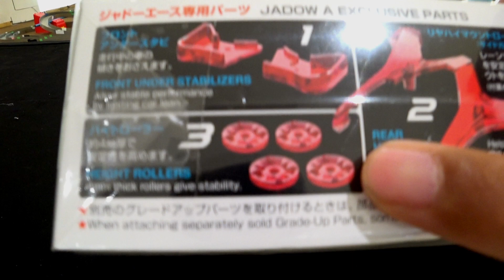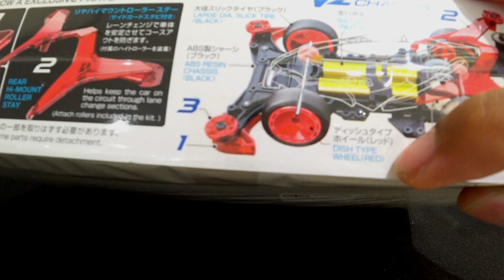ของแต่ง Tamiya - JADOW A ดีจริงไหม? รีวิวประกอบรถแบบวิ่งจริง ทดสอบจริง Mini4WD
ชื่นชอบคลิปนี้ ก็ Comment กำลังใจไว้ และกดติดตาม กดกระดิ่ง จะได้ไม่พลาดคลิปใหม่ๆ
ขอบคุณที่รับชมนะขอรับกระผม ^_^